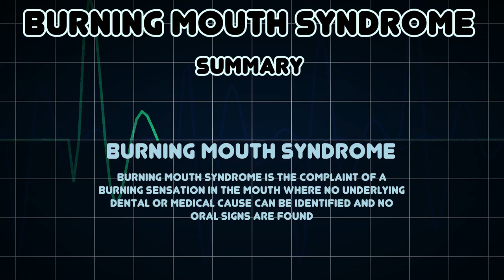Burning mouth syndrome (Medical Condition)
Symptoms, risk factors and treatments of Burning mouth syndrome (Medical Condition)

Burning mouth syndrome is the complaint of a burning sensation in the mouth where no underlying dental or medical cause can be identified and no oral signs are found